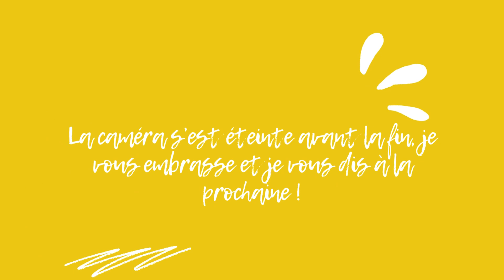Vlogmas du 13 décembre : ✨Une belle box tricot, une rencontre tricot et suite des encours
On se retrouve (presque) tous les jours jusqu'au 24 décembre pour le vlogmas 💕

Voici la vidéo du 13 décembre. Je pense que je vais faire une vidéo tous les 2 jours pour avoir plus de choses à vous raconter mais sans certitudes
La prochaine vidéo sera donc (peut-être) publiée le 15 décembre.

Sur cette vidéo je vous parle d'une rencontre tricot, du col tout moelleux, du test des Vitamines Islandaises pour Lysandre Hourdin et de la box de décembre Du fil à retordre

Liens :
✨Patrons de Lysandre Hourdin (@lysandrehourdin2259) :